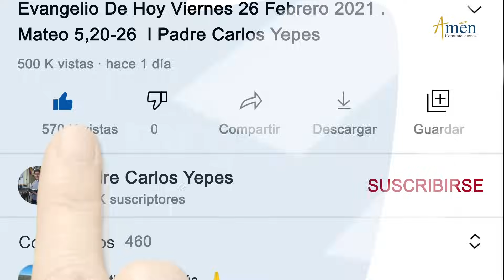Ángelus De Hoy Martes 17 Octubre 2023 I Padre Carlos Yepes I Católica I María